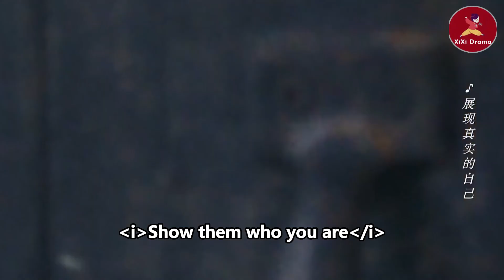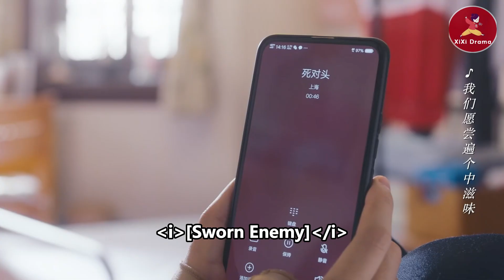灰姑娘進決賽，全家人個個變廚神，一人教會她一導甜點衝刺冠軍！ep37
💘sjsdxt
有天才味覺的小女生林可頌，喜歡着自己的同學宋意然並追到了上海，意外之中認識了米其林三星主廚江千帆。江千帆收了林可頌為徒並傳授她廚藝，還一起準備參加三個月以後的廚藝大賽。林可頌雖然有着天才味覺，但是對廚藝是一竅不通。經過江千帆魔鬼般的訓練和創新，林可頌居然有了自己一套特殊的廚藝技巧，並且她在這個過程中也漸漸的找到了自信，成為了更好的自己。在這個過程中宋意然也漸漸的對林可頌產生了愛情，而江千帆也恢復了味覺。最終在廚藝大賽上，林可頌一舉奪魁，在愛情上則最終與江千帆修成正果。